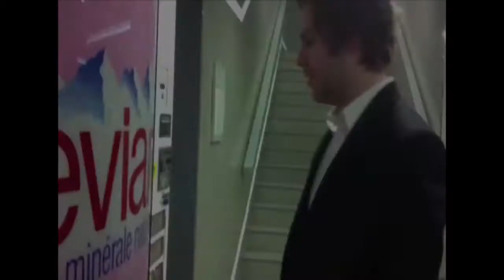PPA | "Enquête Exclusive" : Prix du Public du 1er Festival du 7ème court du Pôle Paris Alternance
Le 21 juin dernier, le Pôle Paris Alternance a eu le plaisir d'accueillir " le 1er Festival du 7ème court " dans la salle de cinéma de l'amphithéâtre d'Alésia. Le court métrage "Enquête Exclusive" à été récompensé du Prix du Public.

L'équipe du Pôle Paris Alternance tient à remercier Mathieu Daout, Théophile Steciuk et Fannie Outeiro pour leur présence, leur soutien et leur œil critique et expert de cinéphiles.